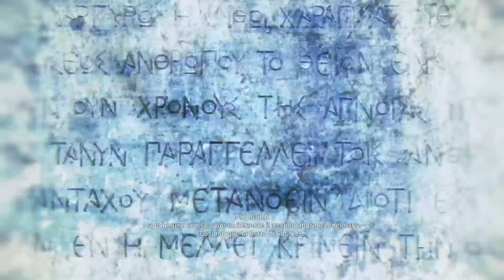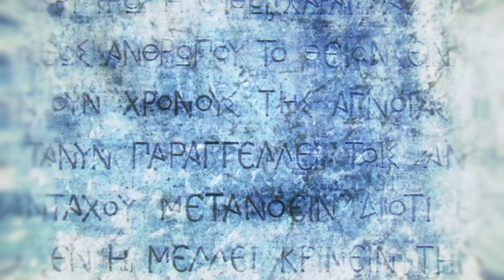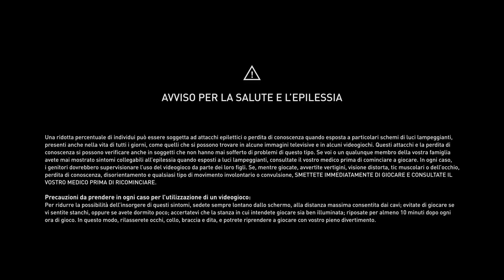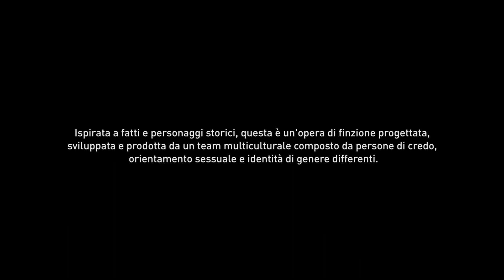Assassin's Creed Odyssey Gameplay hd La resistenza,Cena a Sparta,cancelli di Atladite Capitolo8,9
Tempo di fare,Una vita di un attore per,Un racconto divertente,Battaglia di Anfipoli,Dove tutto ha avuto inizio,Cena a Sparta